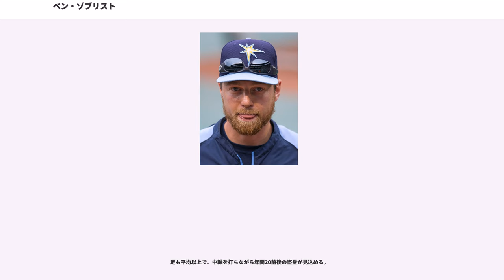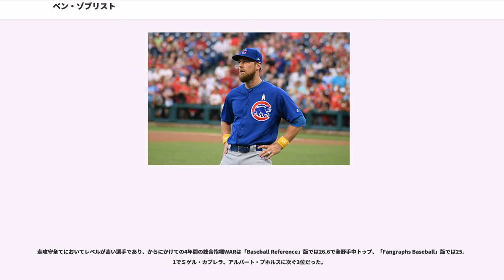ベン・ゾブリスト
ベンジャミン・トーマス・ゾブリスト（Benjamin Thomas Zobrist, 1981年5月26日 - ）は、アメリカ合衆国イリノイ州出身のプロ野球選手（ユーティリティープレイヤー）。右投両打。MLB・シカゴ・カブスに所属。ニックネームはZorilla（ゾリラ）。

のMLBドラフト6巡目（全体184位）でヒューストン・アストロズから指名され、6月16日に契約。この年は傘下のA-級でプロデビューし、68試合に出場して打率.339・4本塁打・45打点・15盗塁だった。

はA級レキシントン・レジェンズで開幕を迎え、68試合に出場。打率.304・2本塁打・32打点・16盗塁と好成績を残し、6月にA+級セイラム・アバランチへ昇格。A+級セイラムでも好調をキープし、42試合の出場で、打率.333・3本塁打・13打点・2盗塁だった。

はAA級コーパスクリスティ・フックスで83試合に出場し、打率.327・3本塁打・30打点・9盗塁だった。

2006年7月12日にオーブリー・ハフとのトレードで、ミッチ・タルボットと共にタンパベイ・デビルレイズへ移籍した。7月31日にデビルレイズとメジャー契約を結び、8月1日のデトロイト・タイガース戦でメジャーデビュー。9番・遊撃として先発起用され、4打数無安打1三振だった。昇格後は正遊撃手のフリオ・ルーゴがロサンゼルス・ドジャースへ移籍したこともあり、遊撃のポジションを獲得。52試合に出場し、打率.224・2本塁打・18打点・2盗塁だった。

は正遊撃手として開幕を迎えたものの、19試合の出場で打率.159と振るわず、5月11日にAAA級ダーラム・ブルズへ降格。7月29日に内野手のタイ・ウィギントンがトレードでアストロズへ移籍したため、代役としてメジャーへ昇格。昇格後も打率は1割台だったが、先発に固定され12試合に出場。しかし8月18日のクリーブランド・インディアンス戦で右脇腹を痛め、試合途中で交代し、8月19日に15日間の故障者リスト入りした。9月10日に60日間の故障者リストへ異動し、そのままシーズンを終えた。この年は31試合の出場にとどまり、打率.155・1本塁打・9打点・2盗塁だった。

は序盤にマイナー落ちも経験したが、次第にメインの遊撃以外にも二塁や三塁、外野も守れる万能ぶりを発揮し、主力選手の故障の穴を埋める活躍。打撃面でもメジャーで初の二桁本塁打となる12本をマークするなど、長打力が開眼して自己最高の成績を残した。

5月に左ひざを負傷した岩村明憲の代わって二塁手のレギュラーに定着。自己最多となる152試合に出場し、打率.297・本塁打27・打点91・盗塁17、OPS.948の成績を残すなど、オールスターに選出されるほど急成長した。

3月3日にレイズと1年契約に合意。開幕後の4月23日にレイズと総額1800万ドルの3年契約（2014年・700万ドル、2015年・750万ドルの球団オプション付き）を結んだ。この年は前年と比較すると、全体的に数字が低下したシーズンとなった。打率は.297から.238に低下し、本塁打も約3分の1となる10本にとどまった。しかし、四球は2009年に記録した91を1つだけ更新し、自己記録を92とするなど、安定した選球眼は引き続き発揮した。一方、守備・走塁面では、前年よりも大幅な向上が見られた。前年比+7となる24盗塁を決めた一方、盗塁死は2009年の半分となる3つに抑え、成功率90%をマークした。また、守備面では遊撃を除く内野全ポジションと外野全てで守備に就き、トータルの失策数を7から4に減らした。

は2009年ほどではなかったが、打撃において好成績を残した。本塁打は2年ぶりに20本に到達し、自己最多タイの46二塁打、91打点を記録した。この年は二塁手で138試合、右翼手で38試合、指名打者で3試合に出場した。

はリーグ2位の97四球を選び、2年連続で20本塁打を放った。3年ぶりに遊撃を守り、後半戦を中心に47試合で遊撃守備についた。

開幕前の2月27日に第3回ワールド・ベースボール・クラシック(WBC)のアメリカ合衆国代表に選出された。

シー...